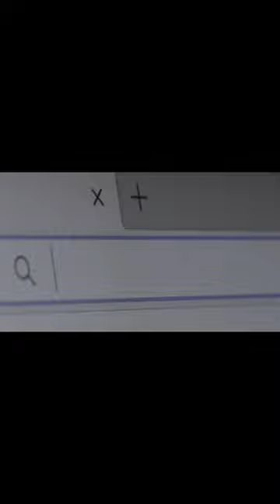Where are you searching?